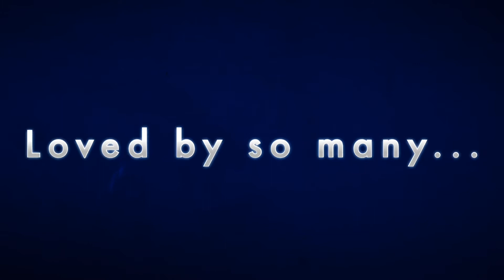R.I.P. Chadwick Boseman | A Tribute Video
This isn’t much of a tribute video but I did my best. R.I.P. Chadwick Boseman. You will be missed by all, Wakanda Forever.